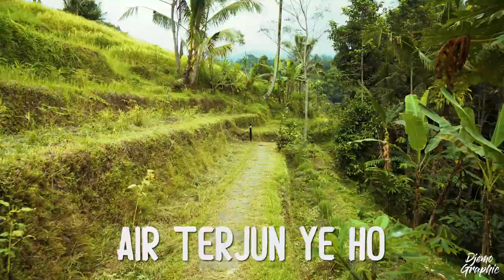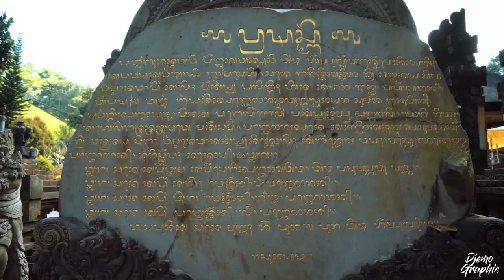Best Things around UBUD Bali - How to avoid the Tourists? The Highlights / Best Of - [Travel Guide]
UBUD is getting more crowded! But hey, GOOD NEWS! Although Ubud is now considered a hot spot, you can still avoid the crowds! Find out by watching this video!

MURNI'S warung (authentic beautiful balinese restaurant, serving yummie pork, vegetarian and vegan friendly)

How to travel to BALI: Fly from Kuala Lumpur (Firefly/Airasia), Singapore (Scoot/Airasia), Jakarta (Airasia,Garuda Indonesia) or Bangkok (Airasia/Thai):

1. Last Call of Summer - Maiwan
2. Nobody Else - Swif7
3. Cool Wet Sand - Öman
4. Dance (Instrumental Version) - Lvly
5. Bermuda - Ooyy
6. Side by Side - Tomas Skyldeberg
7. Vibrations from you - Tomas Skyldeberg
8. Ganja - Ooyy
9. Tropical - Timothy Infinite
10. Can't give up (Manta Circle Remix)(Instrumental Version) - Kalle Engstrom

ALL the footage shown in this video here is recorded by myself.